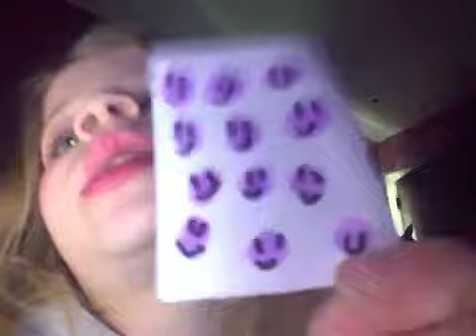Make preppy stuff w/ me!💕💕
Preppy